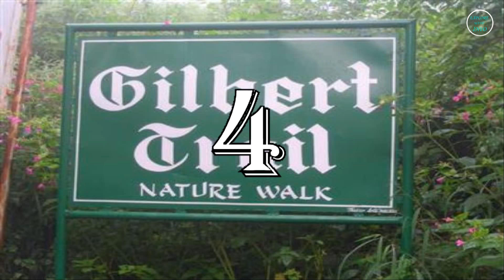कसौली मैं घूमने के प्रमुख स्थान | Kasauli top 10 best places to visit || Kasoli tourist place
Kasauli :-  A small village in Himachal situated along the banks of the river Parvati, It  is a tourist attraction that is rapidly gaining fame as a very popular hub for trekkers, backpackers, and nature lovers. Commonly known as the Amsterdam of India, this quaint little village is resplendent in natural scenic beauty, and is one of the few places in the country that is yet to be ruined by urbanization and commercialization.

Best time to Visit :- October – June,
Ideal Duration:- 2- 3 days
Nearest Airport :- Chandigarh
FOR MORE TRAVEL RELATED VIDEOS PLS FOLLOW

Best Place to Visit in Kasauli:-

1. Sunset Point:- This area is a popular yet a very quiet spot to enjoy the sunset, pine-laid landscapes, valleys and sceneries. Nearby to the Sunset point is a trail or a path known as the Lover's Lane which is an only more quiet walk through the valleys and some of Kasauli's most calm and breath-taking sceneries.

2. Timber Trail :- Timber Trail in the city of Kasauli is a quiet little hill station. The destination is an emerald beauty with its many pine and coniferous trees.  Timber Trail is a favourite among the backpacker community and students alike. The view from the heights of the Timber Trail is breathtaking in every aspect. This place is popular for its ropeway rides, which are a thrilling experience. Sliding through the mountain ways while surrounded by the incredible natural beauty is a refreshing experience.

3. Manki point :- Kasauli's Manki point is the highest point of the town and is one of the most famous attractions of the place. Located at a mere distance of 4 kilometres from the bus stand, this destination has a small temple dedicated to Lord Hanuman. Being the highest point of the town, the Monkey point has some scenic views to offer. You can capture the bird's eye view of the nearby cities of Chandigarh, Kalka, and Panchkula from this point.

4. Gilbert natural trail :- Gilbert Nature Trail is the perfect way to explore nature in Kasauli. Located off the main road, it runs about one and a half kilometer and cuts a path along the valley. The trail is not frequented by regular tourists and therefore is very less crowded.
5. Christ church:- Located in the centre of the city with a vibrant Mall road around it, this church is a popular tourist spot. It was constructed in the year 1853 and was built with the grandeur of Gothic style of architecture.This church has beautiful Italian and Spanish stained glass windows depicting Christ, Mary, Saint Barnabas and Saint Francis and is a beautiful structure to look at. A very calm and peaceful place to be, this is a must visit for all tourists coming here.

6. Shri Baba Balak Nath Temple :- This temple is dedicated to Baba Balak Nath, an ardent follower of Lord Shiva. It is located 3 km away from Kasauli and can be easily reached by bus or taxi. The belief surrounding this temple is that if childless couples come and pray here they will be blessed with children.

7. Gurudwara shri Guru Nanakji : - This Gurudwara is an important religious center as well as a favorite tourist spot. Other than daily prayers and programmes, a special programme is held on the Sundays.

8. Gurkha Fort:- A symbol of Gurkha's courage and valour, Gurkha Fort is a legacy that should be seen by everyone visiting Kasauli. It was built in the year 1900 AD by the Gurkha Army Chief Amar Singh Thapa to fight against the British Army in the Anglo-Nepal War. It is now used by Indian Army as a training centre for the Gurkha regime. The fort provides some stunning views to the nearby forests and also provides a glimpse back in history.
Opening Timings: Open all days.

9. Mall road :- The mall road provides flattering options for shopping and eating out.
While most areas in Kasauli are off-beat, one must not miss this colorful hustle bustle of the town. The market is at its vibrant best during early evenings and a evening stroll here is highly recommended.

10. Barog :- at distance of 17 km.This quaint town is one of the stop overs of the famous Kalka Shimla Valley Line. The pine deodar forests here are one of the main attractions of this place. Due to its proximity to Chandigarh, Barog is a perfect weekend getaway from Punjab. Visitors can enjoy a laid back vacation here in the pleasant climate and scenic views.